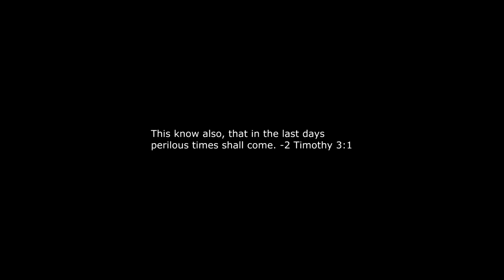Strange Signs In The World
Taking this video down will be breaking federal law and discrimination against other's freedom to education with the provided resources that are made to the public. Everything belongs to God and no individual can claim rights to anything. Thank you.

If YouTube removes any videos for what they claim is a violation of copyright law, it is a false claim. We profit from none of the videos, but to simply share as it is allowed to do so by our God given rights and by the laws of the land.